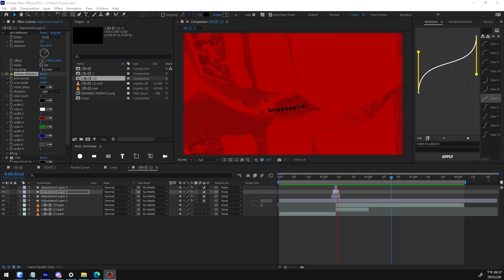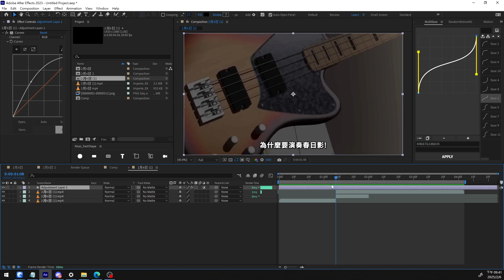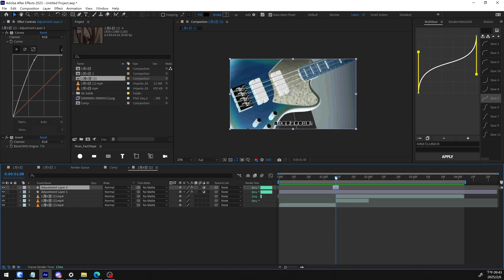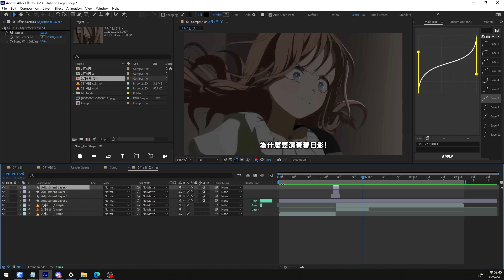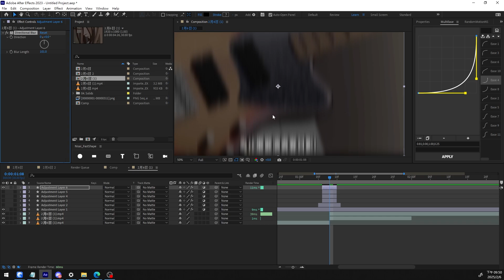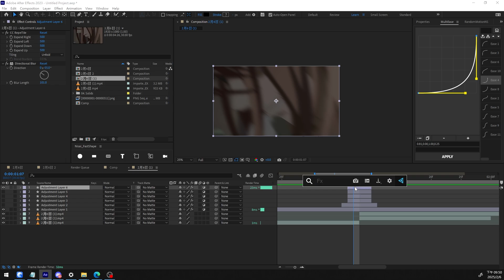After Effect 單幀轉場思路教學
00:00 前言
00:25 用的時機
01:35 特效使用

➡AAAA!!我ら國動海賊團☆(注意音量)(EARRAPE WARNING)

➡小遊戲-國動在哪裡?

➡哈阿阿！！

➡實況主變成手遊廣告角色 LORD OF STREAMER